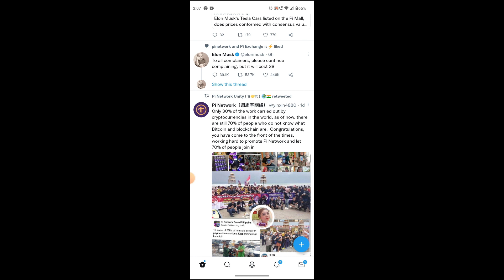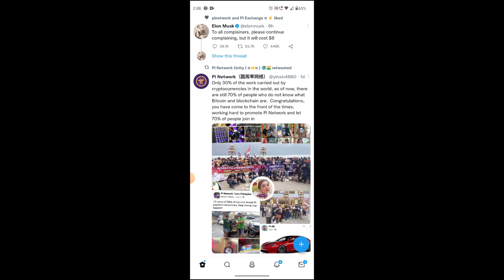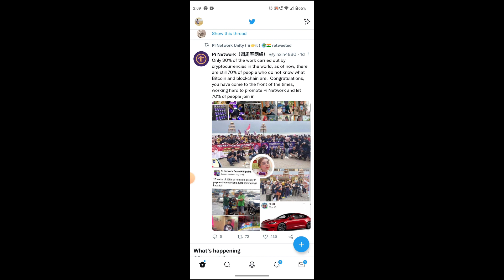PI NETWORK NEW UPDATE PI NETWORK 30% CRYPTO USERS || PI NETWORK TODAY UPDATE | PI NEWS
# Pi Wallet
pi app
crypto millionaire
crypto billionaire
coinstats
coindataflow
coinswithckuber
crypto market
crypto pump
crypto whales
usdt
euro
tron
yield farming
crypto wallet
nft art
nft desgin
pi